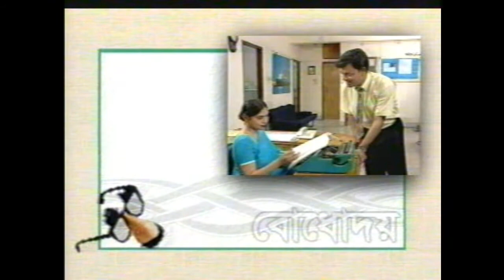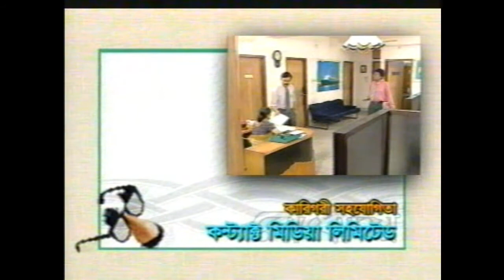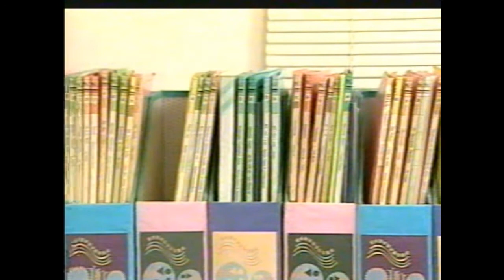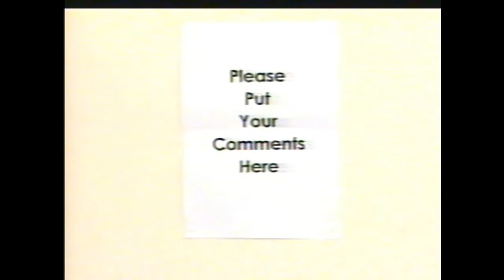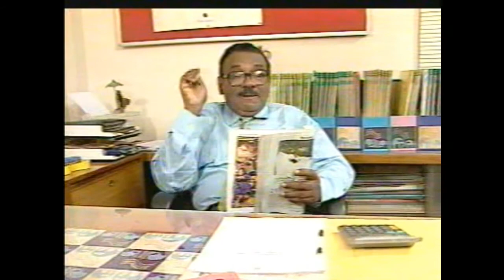BODUDHY PART 1